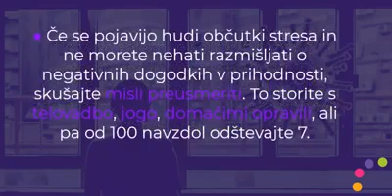OMRA - Panični napadi